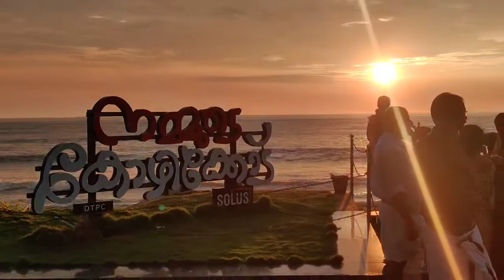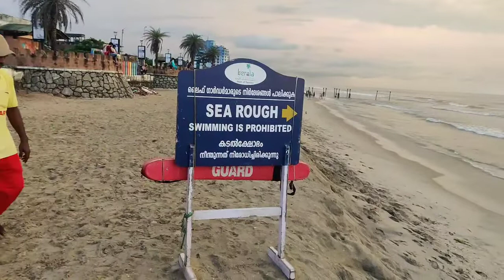EP 42 | Coastal Bharat Yatra | Kozhikode Beach Kerala India समुंदर में मस्ती